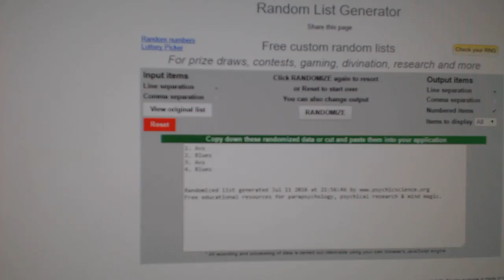C&C #6226 Multi Random